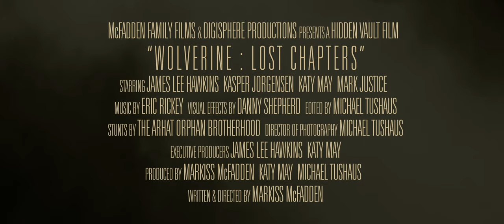Wolverine: Lost Chapters - Fan Film Trailer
Characters are owned by Marvel, and this project is a non-profit fan film made for fans by fans.

Synopsis:
"Wolverine: Lost Chapters" After being shot in the head with an Adamantium bullet, Logan awakens with Amnesia and more questions than answers. These are the lost chapters of Logan's story, his dark and gritty journey to find himself long before he is found by the X-Men.